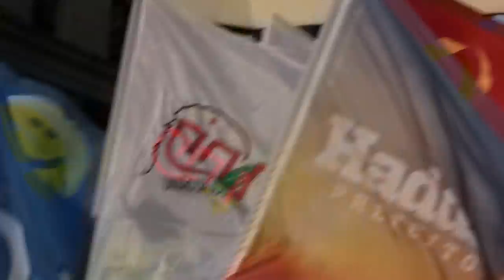"Não vamos deixar a rua até a vitória", afirma Fernando Haddad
"Não fazemos campanha em recinto fechado, fazemos campanha com o povo". Declarou o candidato à Prefeitura de São Paulo, Fernando Haddad (PT-SP), durante arrancada de sua campanha na última sexta-feira (6). O ato percorreu as ruas do centro de São Paulo e reuniu cerca de 5 mil pessoas, Haddad seguiu ao lado de sua vice, Nádia Campeão (PCdoB-SP), dos vereadores Netinho de Paula e Jamil Murad, ambos do PCdoB-SP, e do do Senador Eduardo Suplicy (PT).